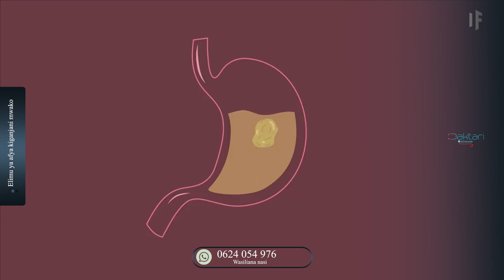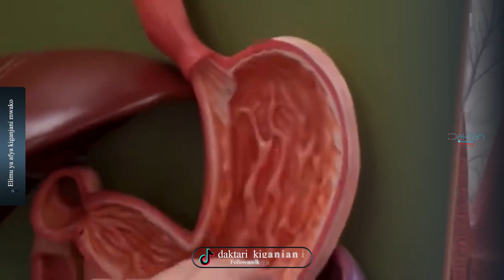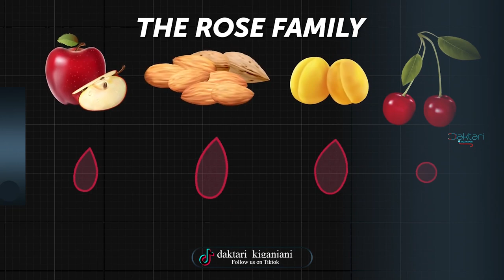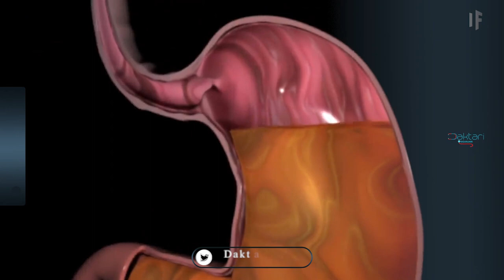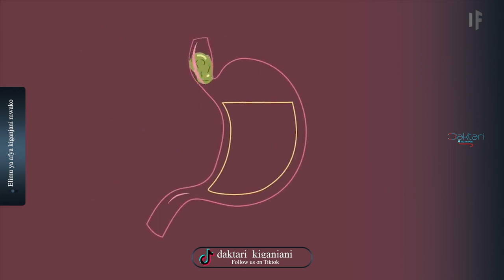daktari kiganjani: Sumu - 3; Vyakula hivi hutengeneza Sumu tumboni, Ikiwepo mbegu za tofaa (Apple)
Katika kipengele kingine cha kuitahadharisha jamii. Leo  tumekuletee vyakula ambavyo;-

1.Ukivichanganya huteneneza sumu mwilini.
2. Ukivitumia huwa na sumu ila hatufaham.

mawasiliano;
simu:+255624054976